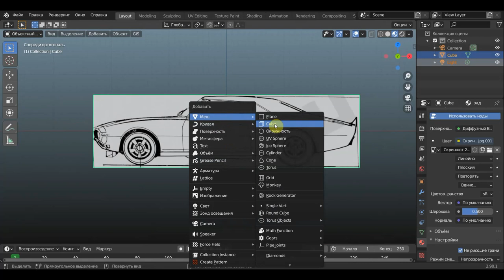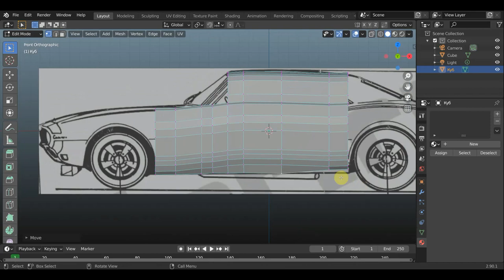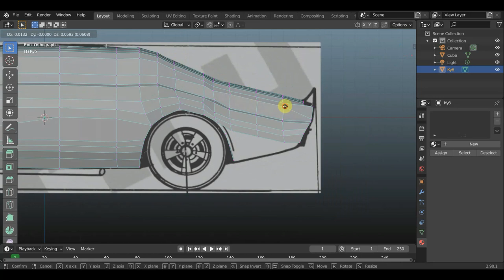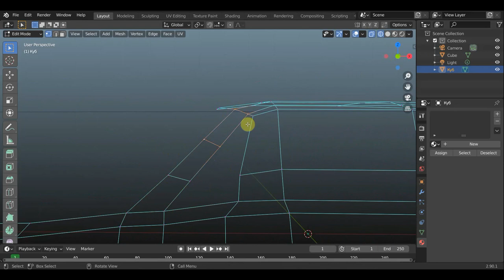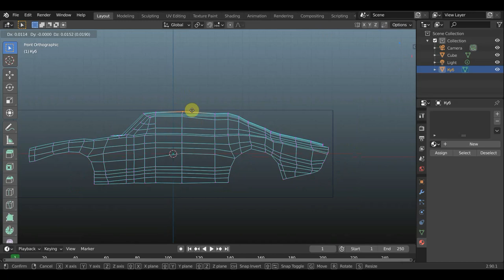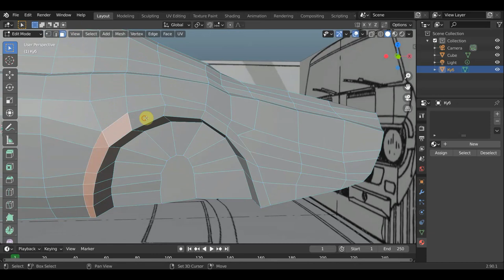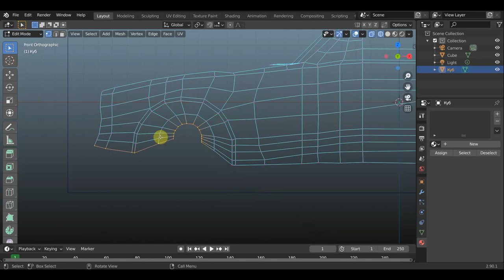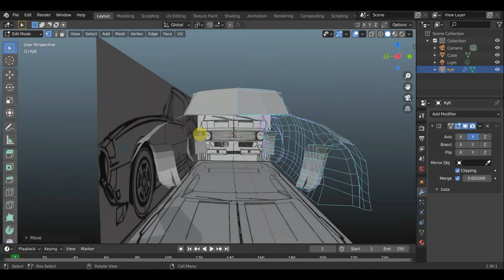BLENDER 2.90 Корпус для Шелби Мустанг GT500 "Элеонора" (1967)